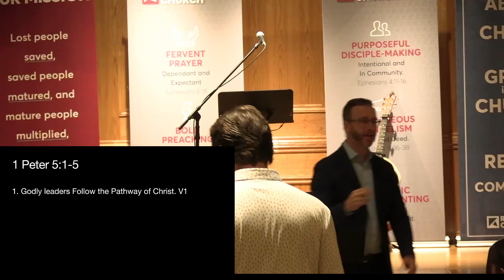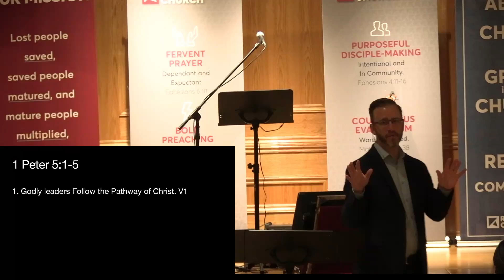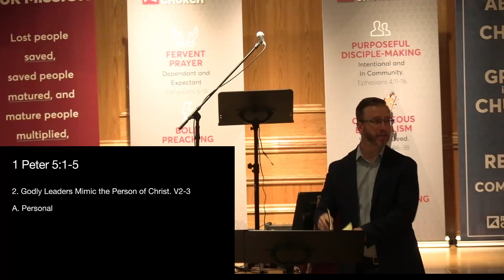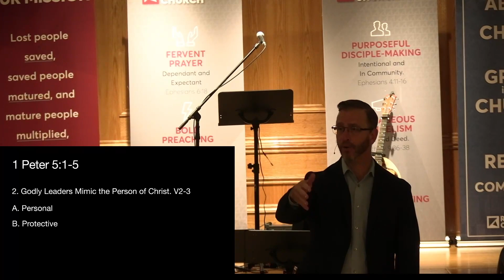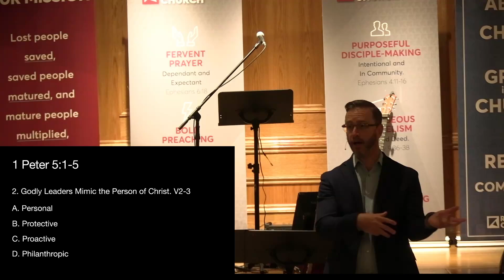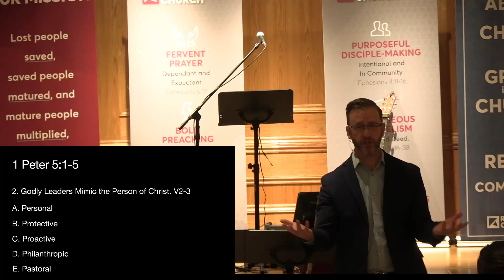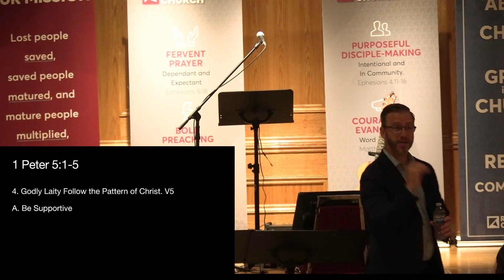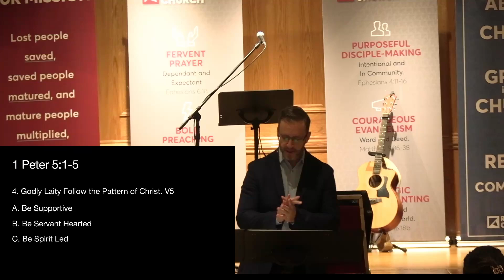Christ's Design for His Church - 1 Peter 5:1-5 - September 15th, 2024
Guest Speaker Pastor Trevor Peacock from Redemption Church Calgary North gives a message on Christ's design for His Church.